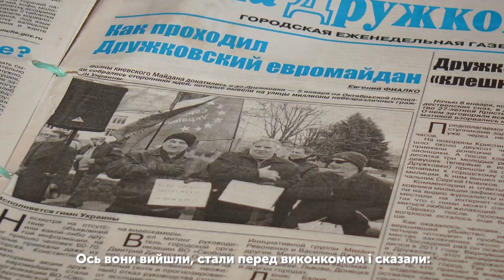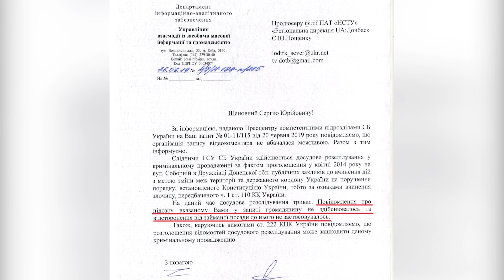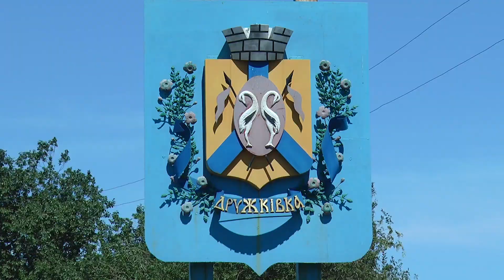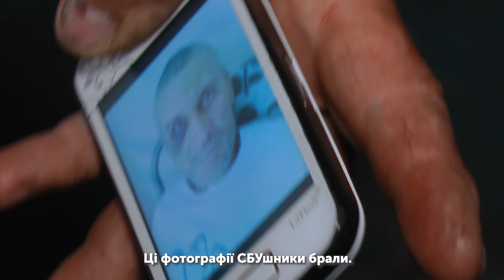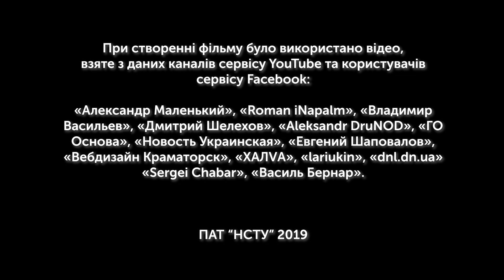Повернути Донбас: Дружківка